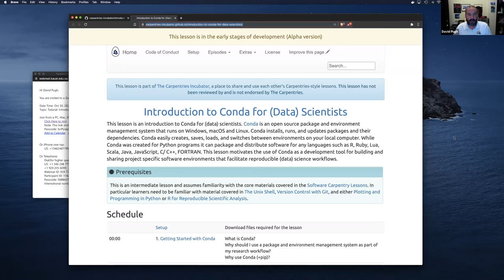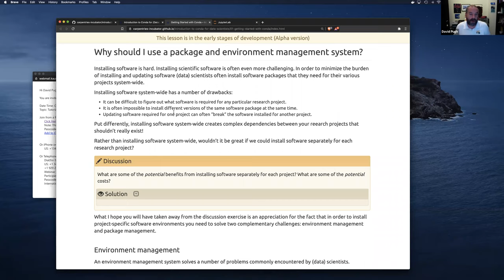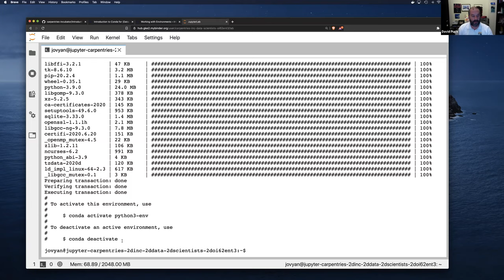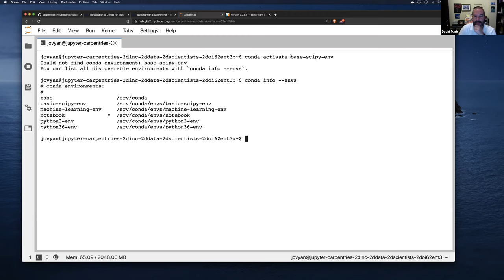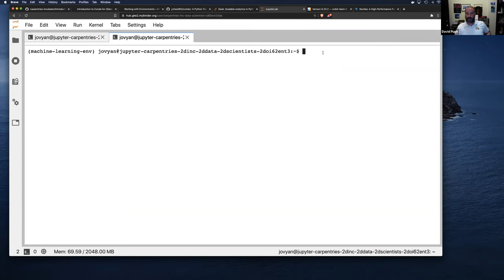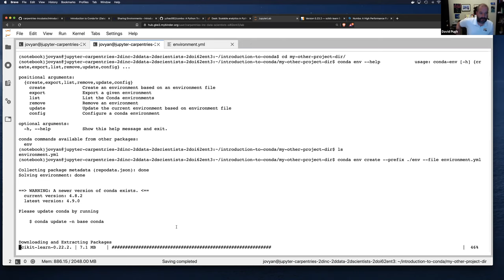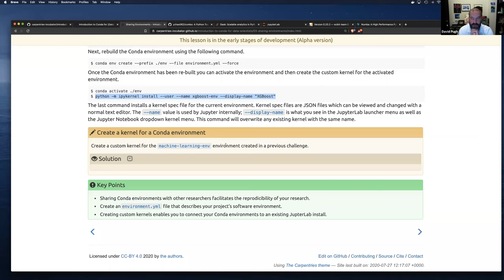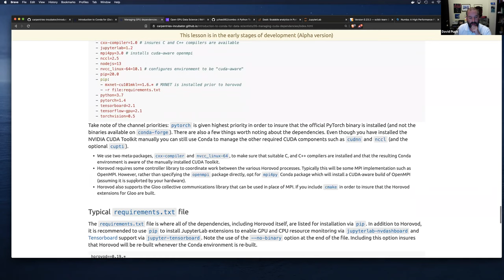Tutorial: Introduction to Conda for (Data) Scientists | David Pugh | SciPy Japan 2020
This tutorial is a Software Carpentry-style introduction to Conda for (data) scientists. This tutorial motivates the use of Conda as a development tool for building and sharing project specific software environments that facilitate reproducible (data) science workflows. Particular attention is given to using Conda to create reproducible environments with NVIDIA GPU dependencies (including environments for Horovod, TensorFlow, PyTorch, and NVIDIA RAPIDS) as well as a discussion of best practices for using Conda in HPC environments.

Tutorial Prerequisites: Basic familiarity with Python programming and Bash shell concepts (i.e., basic commands, environment variables, etc). Familiarity installing NVIDIA CUDA Toolkit would be beneficial for NVIDIA GPU focused episodes.